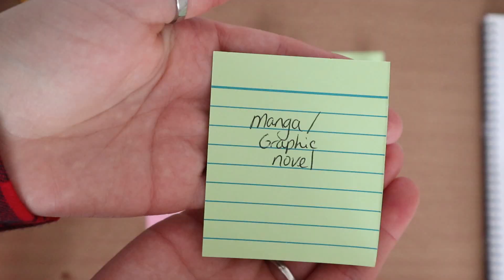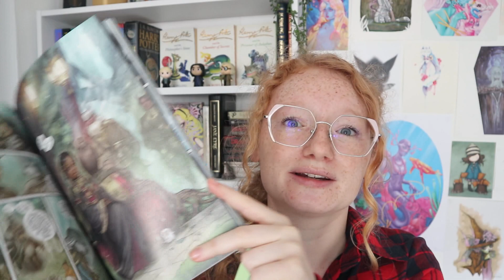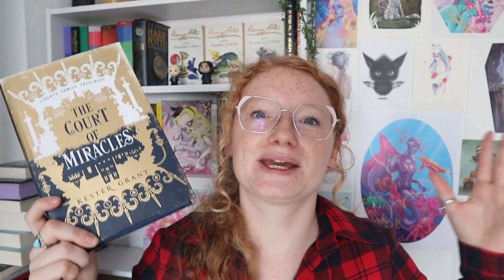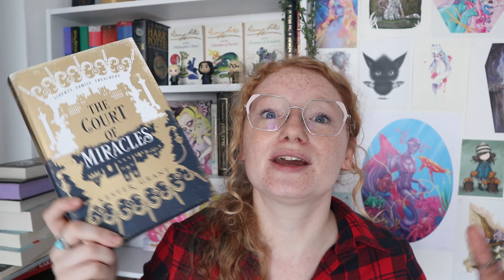October tbr game - monthly tbr - to be read - Halloween tbr - readingnymph - booktube tbr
This months to be read is looking much more manageable than last months tbr! my monthly tbr game was actually semi nice to me.

Books Mentioned;
Angel Mage by Garth Nix
Monstress Vol 2 by Majorie Lu and Sana Takeda
The Strange Case of Dr Jekyll and Mr Hyde by Robert Stevenson
Soul of the Sword by Julie Kagawa
Beneath the Sugar Sky by Seanan Mcguire
Meat Market by Juno Dawson
Malice by John Gwyne
Truly Devious by Maureen Johnson
The Damned by Renee Adeh
Kingdom of Flesh and Fire by Jennifer L Armentrout
Good Girls Die First by Kathryn Foxfield
A Court of Miracles by Kester Grant

Amazon Wishlist